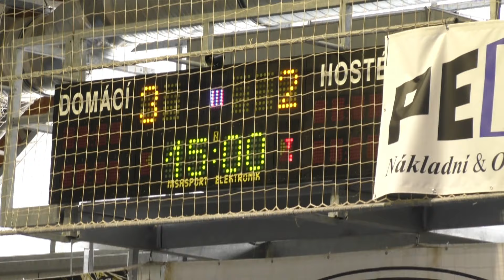HIGHLIGHTS | FAT PIPE FLORBAL CHODOV - TJ Znojmo